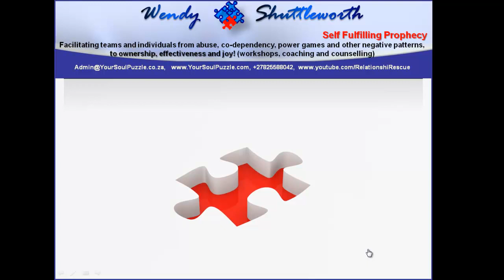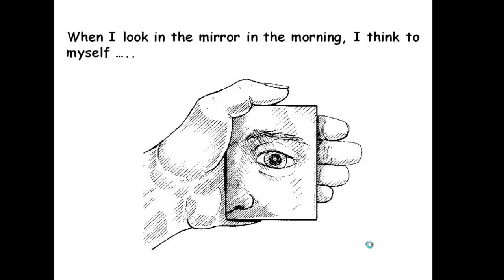What do you see in the mirror? Soul Coach International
Facilitating recovery from abuse, co-dependency and other patterns, to ownership, effectiveness and joy! (workshops and counselling)People talk about the SECRET and what you can achieve when you apply your mind to it but, it just seems to be difficult to carry forward into a team and personal life.

Make your making love more interesting. Light up your fire again in your relationship. Please tell me what you think of this video in the comments -- I love feedback!
Hello, I'm Wendy, I Facilitate recovery from abuse, co-dependency and other patterns, to ownership, effectiveness and joy! (workshops, coaching and counselling) Soul Conscious leadership Please tell me what you think of this video in the comments -- I love feedback! You might have felt abused, mistreated or maybe you don't know how to love yourself. I would like to help you to get past negative patterns in relationships with yourself and others to find your joy.
I am a mom, an intuitive, educator, author, wife, counsellor and psychic, with both corporate and one on one experience, who loves people and life. I was abused in my adult life (verbally and physically). While being abused and seeing the energy and patterns behind it was difficult. I struggled for many years to trust and love myself knowing that I had a part to play in the abuse and that the poor me pattern kept attracting more abuse in different forms.
I have qualifications in this field, yet to live it fully in a meaningful way has always been my challenge. I have developed energy techniques, workshops, counselling and ways of living in a positive reality while not judging whether it is positive or not but accepting it as it is. I do it the best way I can, at this moment and time on earth, and share my experiences while helping others to avoid the mistakes I've made. I have survived and found my own love for myself, and my own inner joy. It hasn't been an easy journey for me and my life mission now is to make this journey as easy as possible for others who might be in similar circumstances. The most important things I learnt were that there are no coincidences, and that you can never change someone else, but you can create your own reality and decide how others will treat you.
I would like to share my experiences and lessons with you. Come with me on a journey of exploring this phenomenal concept.

Workshops Offered:
Soul Conscious Leadership -- 2 days, Team Company Relationship Rescue Workshop -- 3 days, Women in Leadership -- 2 days, People and Performance Management -- 1 day, Motivating, Delegating and Authority -- 1 day, Building and leading Highly Effective Teams -- 2 days, Framework for Managing -- 1 day, Customized Customer Service -- 2 days, Dealing With Diversity And Change -- 1 day, Superior Sales And Service -- 2 days, A Romantic Relationship Revitalize/ Rescue Workshop -- 2 days, Finding Your Joy - re connect with your joy -- 1 day, Facilitator/ Train The Trainer -- 2 days to 5 days, Your Soul Purpose Workshop -- 2 days, Your Soul Development Workshop - 3 days, Counselling/ Coaching